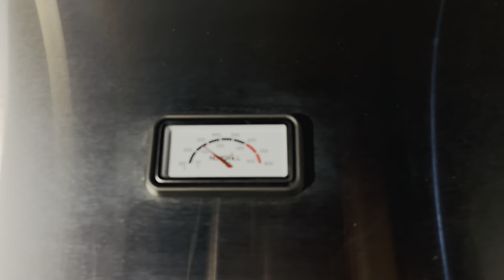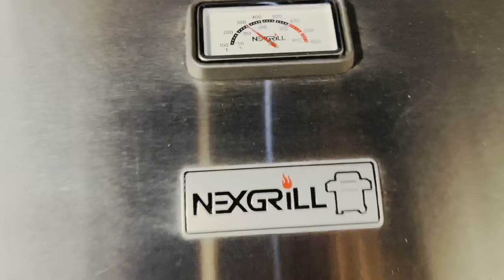MODALIDAD AHUMADOR - ASADOR DE GAS NEXGRILL REVERLY GOURMET PLUS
Un pequeño review de la modalidad ahumador de este asador de gas
Resumen: No me gustó, quizá porque no supe utilizarlo bien, agregué demasiadas chips y no se quemaron por completo, la próxima vez pondré menos y las iré retirando cuando estén carbonizadas